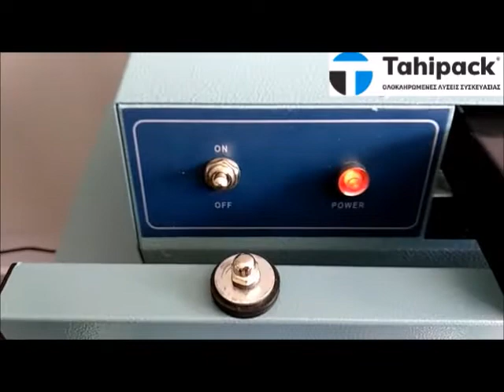Επιτραπέζιο Ηλεκτρικό Θερμοκολλητικό ΤHP 450